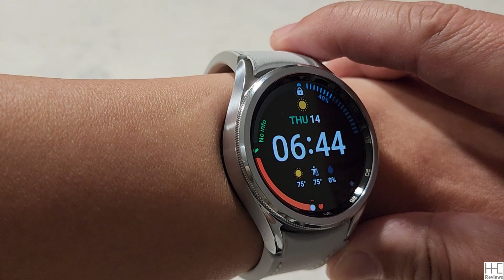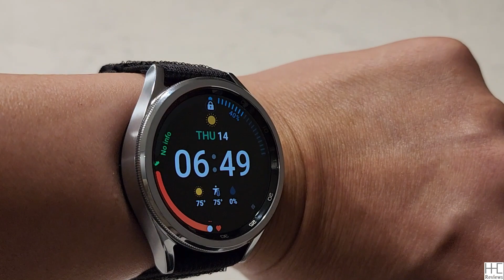Samsung Galaxy Watch6 Classic is 14.6mm thick, not 10.9mm. Fit on 6.5 in 16.5cm wrist (43mm version)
Samsung's spec shows the Watch6 Classic 43mm version as 42.5x42.5x10.9mm.  The 10.9mm thickness is very misleading as this measurement does not include the sensor height and the ~2mm distance from the glass to top of the bezel.  The all-in measurement is about 14.6mm (from bottom of sensor to top of bezel).  Make sure you try on the watch to see the thickness before buying it - the difference between 14.6mm and 10.9mm is huge!

Weight (43mm version): 52g (watch itself), 59.5g with fabric strap, 76.5g with the hybrid leather band.